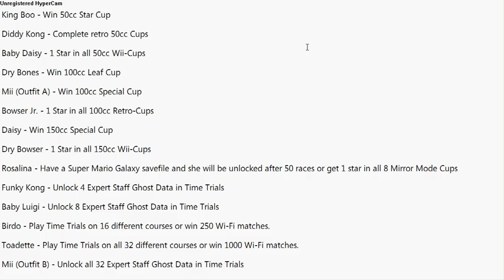Mario Cart Wii - How To Get Charters -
heres some help on how to get the charters